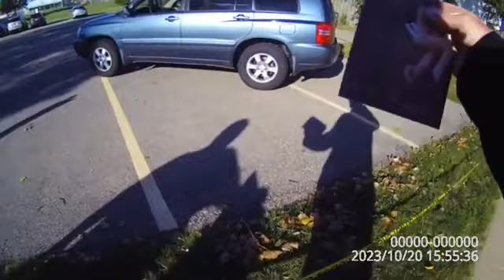Security guard loses it and assaults preacher at abortion clinic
Madison, WI Planned Parenthood.
AbolitionistsRising.com
NeedGod.com